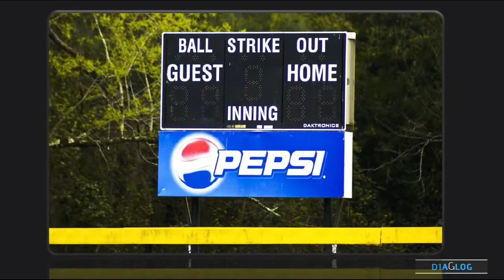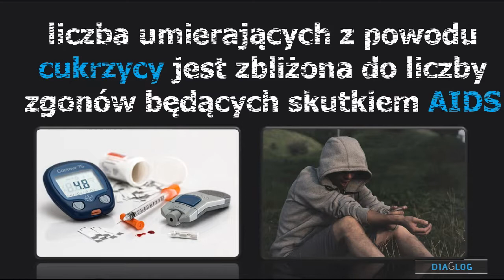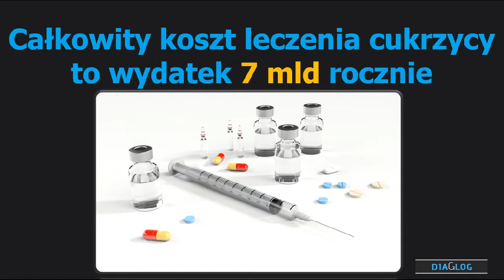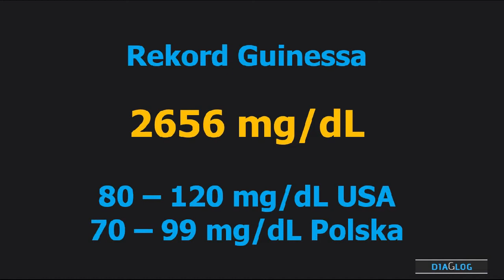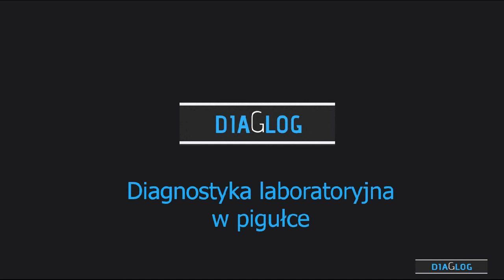Słodka krew ? Czy cola i pepsi osłodzą nam życie ? Komu zależy na naszym zdrowiu ?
Cukrzyca - choroba cywilizacyjna. Dawniej określana chorobą cukrową. Uważano, że osoby chore mają słodką krew. Dlaczego cukrzyca to taki problem ? Jak wyglądają statystyki ? Jaki masz poziom glukozy ?